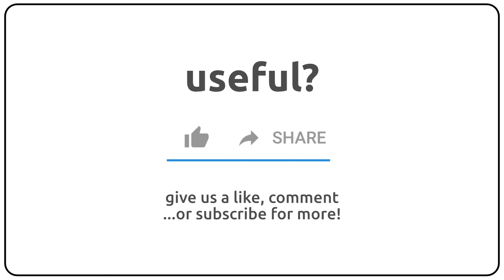How to pronounce aglisten in english?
How to pronunce aglisten in english
How to pronunce aglisten in american accent 🇺🇸?
How to pronunce aglisten in british accent 🇬🇧?
How to pronunce aglisten in australian accent 🇦🇺?

Como se dice aglisten en ingles?
Como se pronuncia aglisten en ingles?